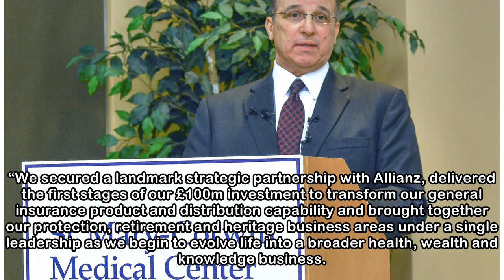LV= back in the black after 'transformation' and cutting 400 jobs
DORSET-based insurer LV= has announced it is back in the black after revealing losses last year. The County Gates-based employer has cut costs and reduced staff numbers by 400, although it says redund...